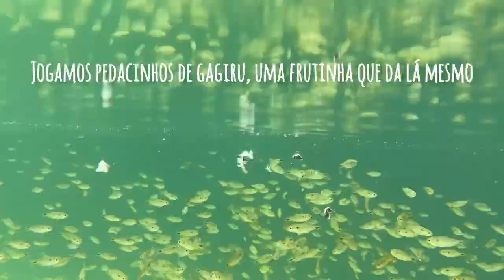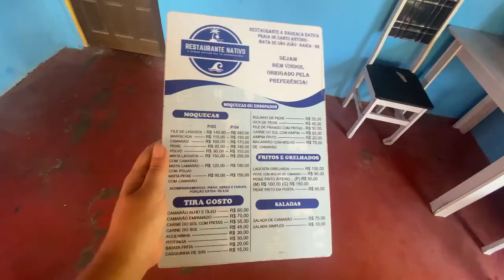COMO É UMA SEMANA NA VIDA EM UMA KOMBI HOME | Linha Verde - Bahia, Passeios e Onde Estacionar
Eaii,
Hoje vim te contar como é uma semana na vida em uma kombi home, porém filmei menos de uma semana kkkkk

Mas semana que vem tem maissss eu prometo!

Esses dias estou na Linha Verde - Bahia e te contei alguns dos meus Passeios e como decido Onde Estacionar!

Abraço

Lisi

Nesse video também mostrei as cores, e provei todos os tamanhos. Espero que gostem!

Alguns equipamentos e produtinhos que usamos:

Câmera da Lari Canon EOS M50

Câmera da Lisi Canon G7X

Ring light com tripé (Lari)

Ring light portátil (Lisi)

Suporte pra Notebook simples preto

Luminária de Lua

Difusor de água com aromatizador

Se você reservar através deles, podemos receber uma pequena comissão. Não há nenhum custo adicional para você! Obrigado por apoiar nosso canal para que possamos continuar a fornecer conteúdo gratuito a cada semana!